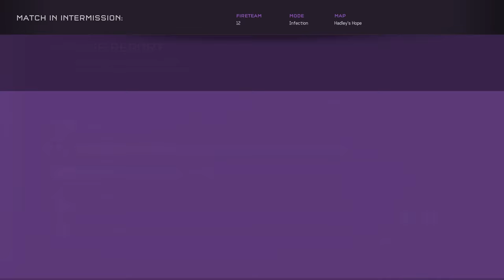Halo 5 Custom Game : Hadley's Hope (Infection)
Hey guys iSpiteful here bringing you another Halo 5 infection map. This is Hadley's Hope by Sierra I07 and Vry Deadly. Here is what the creators had to say about their map :

"Hadley's Hope is an Infection map based around the fictional colony featured in the 1986 movie "Aliens". This map has gone through 5 playtesting sessions, the 5th having formed the most current version of the map (which displays differences between the video and the imagery associated).

After a hard landing, you and your Spartan fireteam have made it to the distress beacon launched by LDC personnel. The environment is known for its hostility; and so is the local xenomorph population.

Survivors should head for Blue Base. Infected should use the vents. Check those corners."

I personally had a lot of fun on this map. I think it could do with a little bit more refining as there are a few small issues (I will be informing the creators) but overall it is great to play and looks incredible!

Peace!

- iSpiteful

To get this map just add 'Sierra I07' or 'Vry Deadly' on Xbox live and go to their bookmarks.

If not there add my gamertag ( iSpiteful ) and you will find it in my bookmarks/files

Map : Hadley's Hope
Gametype : Infection

Outro : Grabbitz - Float Away

"Halo 5 Custom Game : Hadley's Hope (Infection)" was created under Microsoft's "Game Content Usage Rules" using assets from Halo 5: Guardians, and it is not endorsed by or affiliated with Microsoft."